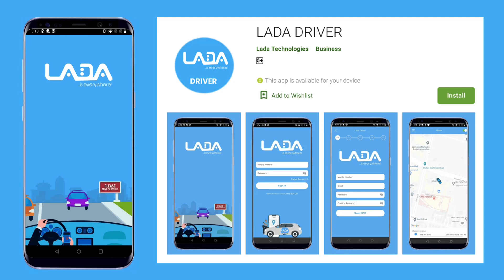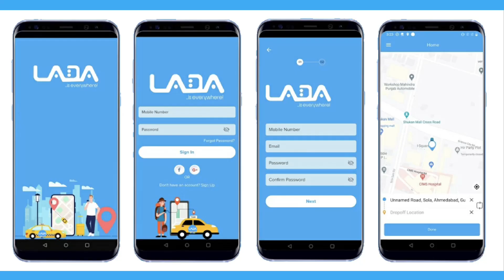Deadbeat dad! Pope Skinny’s baby mama comes out,drags him on Social Media;takes him to Waju